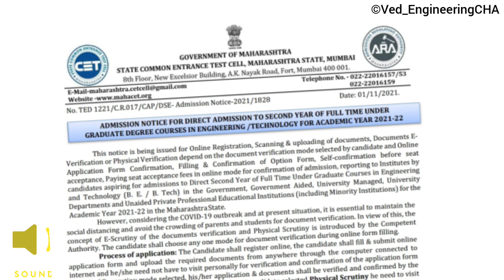Viral Direct second year engineering admission circular 21-22 | real or fake ? | Marathi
या व्हिडिओ मध्ये viral होणाऱ्या डायरेक्ट सेकंद year engineering admission process बाबत माहिती दिली गेली आहे !
आपलं इंस्टाग्राम meme पेज :
all copyright are reserved ©